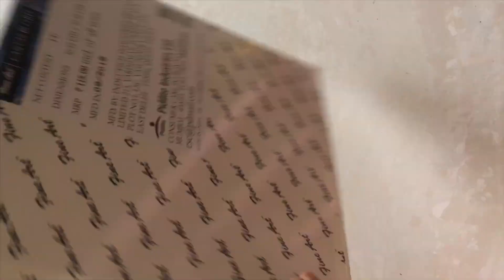How To Make Palette knife Painting Using With Wall Putty | Impasto Painting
# palette knife painting on canvas board # using with wall putty #